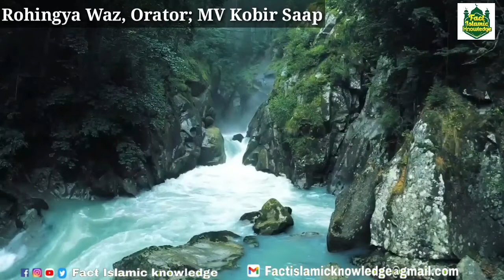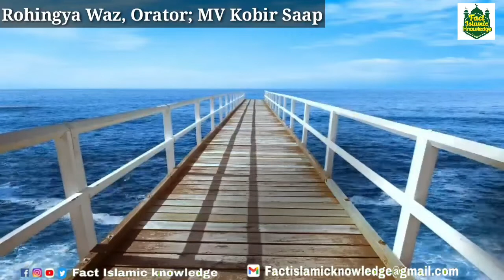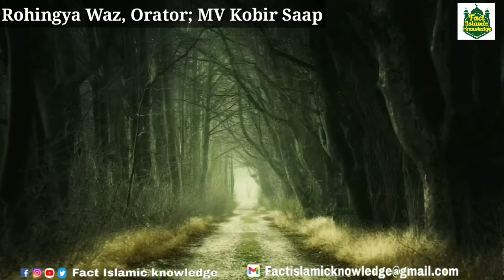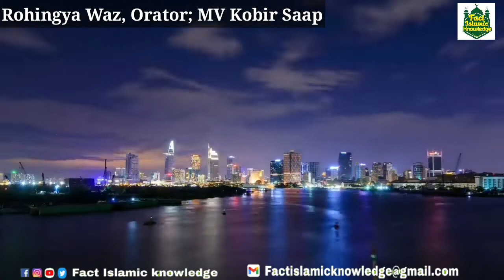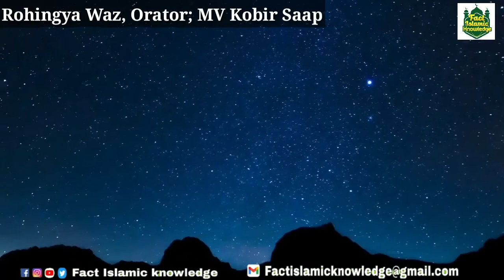Rohingya Waz Mv Kobir Saap. محاضرة باللغة الروهنجيه.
We are uploading videos for the reward not for the money only to preaching the Islamic knowledge.

If our content is copied of anyone then please remind us before copyright we will be deleting those.